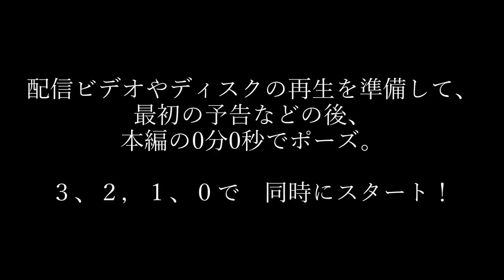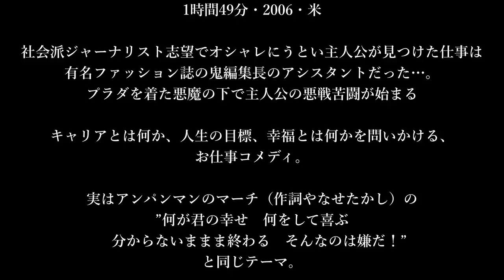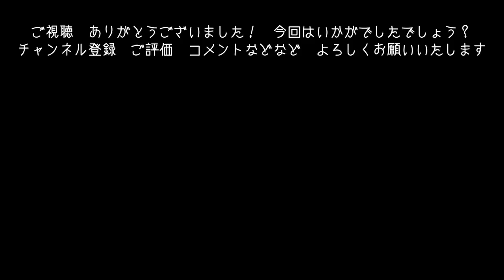映画観よう027『プラダを着た悪魔』『プラダを着た悪魔』1時間49分・2006・米 傑作映画をみんなで観るオンライン飲み会・上映リアクション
0:00:00 開始・ネタバレなしの前解説
0:08:04 カウントダウン+映画本編、観ながらのおしゃべり
1:53:23 本編終了後・ネタバレありのおしゃべり

みんなでお喋りしながらながらオンライン飲み会で映画を見るのを再現しましょ。
この映画の配信やDVDとお好みのお酒やお茶を用意して、
最初の予告等後の　本編の0分0秒でポーズして、３、２，１、０、スタートの掛け声で再生！

○第27回
『プラダを着た悪魔』　1時間49分・2006・米

社会派ジャーナリスト志望でオシャレにうとい主人公が見つけた仕事は
有名ファッション誌の有名な鬼編集長のアシスタントだった…。
プラダを着た悪魔の下で主人公の悪戦苦闘が始まる。

キャリアとは何か、人生の目標、幸福とは何かを問いかける、お仕事コメディ。
実はアンパンマンのマーチ（作詞やなせたかし）の　”何が君の幸せ　何をして喜ぶ　分からないままま終わる　そんなのは嫌だ！”　と同じテーマ。

主演はメリル・ストリープ、この映画が大きなキャリアになったアン・ハサウェイ、
後に『メリー・ポピンズ・リターンズ』主演するエミリー・ブラント、
後にドラマ『メンタリスト』主演でブレークするサイモン・ベイカー
などン様々な俳優のブレークのきっかけになった。

監督はドラマ『セックス・アンド・ザ・シティ』の6話分担当や
『バンド・オブ・ブラザース』でエミー賞監督賞で知られる
デヴィッド・フランケル

Amazon.co.jp: プラダを着た悪魔 (字幕版)を観る | Prime Video
プラダを着た悪魔 が見放題！| Hulu(フールー) 【お試し無料】

監督 デヴィッド・フランケル
脚本 アライン・ブロッシュ・マッケンナ
原作 ローレン・ワイズバーガー
製作 ウェンディ・フィネルマン
製作総指揮 カレン・ローゼンフェルト
ジョー・カラッシオロ・ジュニア
出演者 メリル・ストリープ
アン・ハサウェイ
スタンリー・トゥッチ
サイモン・ベイカー
エミリー・ブラント
エイドリアン・グレニアー
音楽 セオドア・シャピロ
撮影 フロリアン・バルハウス
編集 マーク・リヴォルシー
配給 20世紀フォックス
公開　2006年6月30日　　日本 2006年11月18日
製作国 アメリカ合衆国
言語 英語
製作費   $35,000,000ドル
興行収入 $326,551,094ドル

【大体毎週中ごろに公開】この番組は映画研究家やクリエーターや映像作家やゲストたちが映使い画を観ながら、リアクションしたりお喋りしたりする番組です。

川村 正英　（映画研究家）
衣笠 竜屯　（映像作家）
オカメちゃん　（タレント）